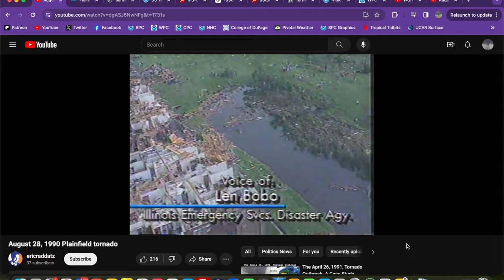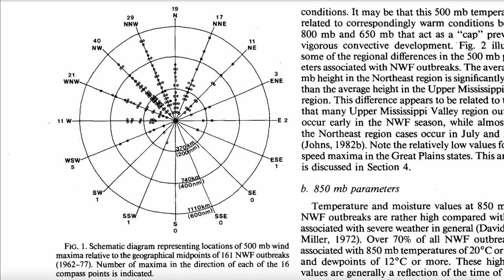The Plainfield, IL, F5 Tornado of August 28, 1990: A Case Study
In-depth discussion of the infamous Plainfield, IL, F5 tornado on August 28, 1990, which remains the only F5/EF5 to strike the US in the month of August since records began in 1950. In this video, we'll take a deep dive into the meteorology behind the event to determine how the Plainfield tornado may have happened despite, at first glance, a seemingly unfavorable environment for significant tornadoes. We'll also discuss some interesting features of the supercell and tornado, as well as compare it to another well-known Illinois violent tornado case that had a very similar background environment.

Thumbnail images via NWS Chicago.
Chapters:

0:00 Introduction
3:21 Meteorological discussion
10:15 Sounding analysis
16:25 Radar analysis begins
17:41 Discussion of initial outflow dominance
20:19 Re-ingestion of outflow boundary
21:49 Similarities between Plainfield and 5-5-19 Tahoka, TX, case
24:07 Discussion of extreme CAPE not being main factor
27:57 Lightning anomalies in Plainfield supercell
32:44 Vortex constriction immediately preceding intensification to F5
34:14 Analog - Roanoke, IL, F4 - July 13, 2004
36:54 Wrap-up

Seimon (1993): "Anomalous Cloud-to-Ground Lightning in an F5-Tornado-producing Supercell Thunderstorm on 28 August 1990"

Johns (1982): "A Synoptic Climatology of Northwest Flow Severe Weather Outbreaks. Part I: Nature and Significance"

Johns (1984): "A Synoptic Climatology of Northwest-Flow Severe Weather Outbreaks. Part II: Meteorological Parameters and Synoptic Patterns"

Hocker (2004): "An Analysis of the Tornadic Tendencies of SW and NW Flow Severe Weather Events in the Southern Plains: 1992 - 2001"

Perez et al. (1997): "Characteristics of Cloud-to-Ground Lightning Associated with Violent Tornadoes"